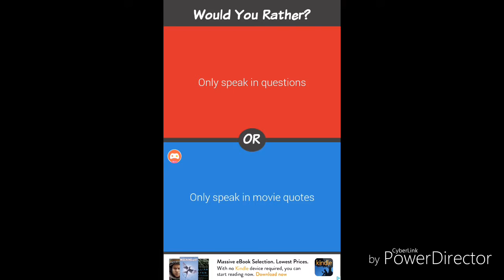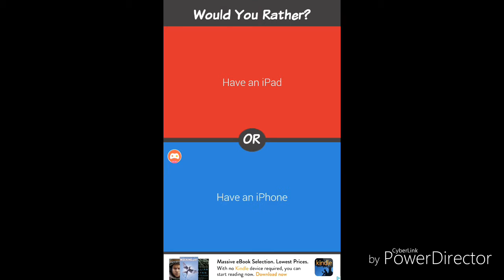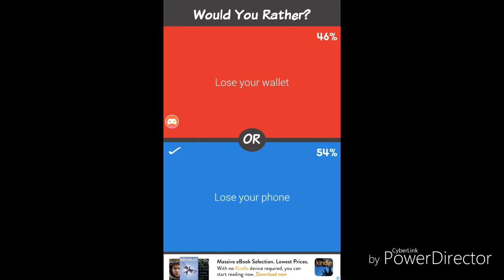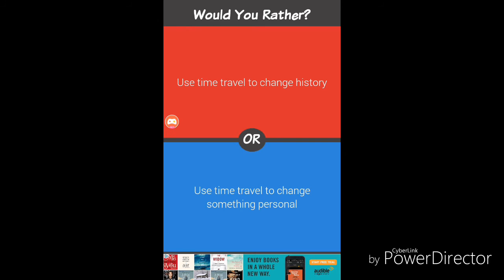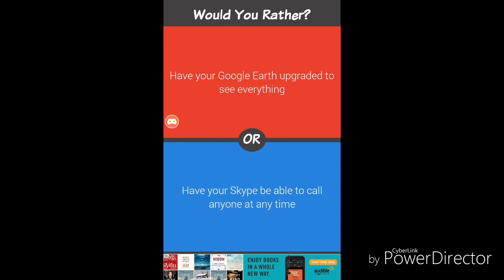Would you Rather - Gameplay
Hey guys an welcome to another video by urs truly lol! Today i just got some would u rather gameplay from my tablet.

hope you guys enjoyed the video! tell me what game u wonna see down in the comments below! add me on psn!

-official gfx designer awsumpossm  follow him on twitter!!!